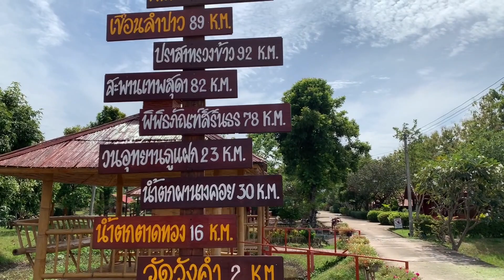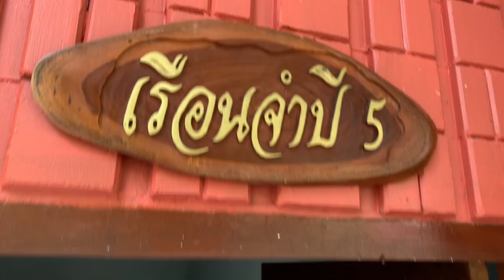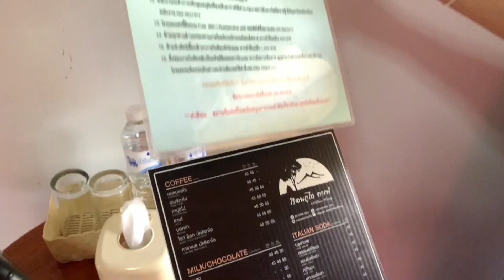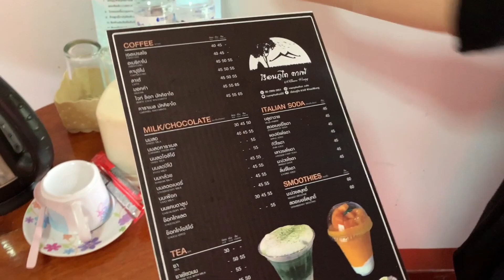เรือนภูไท​ รีสอร์ท โฮเต็ล ที่พัก อำเภอเขาวง จังหวัดกาฬสินธุ์ ห่างจากกกกอกบ้านลุงพลป้าแต๋น 40 กม.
เรือนภูไท​ รีสอร์ท โฮเต็ล ที่พัก อำเภอเขาวง จังหวัดกาฬสินธุ์